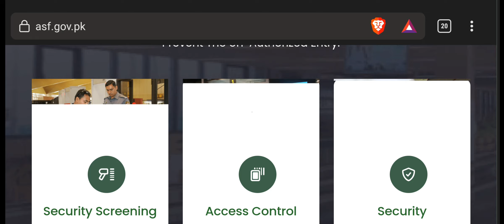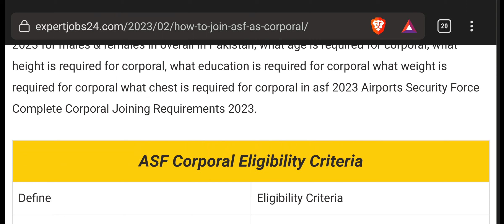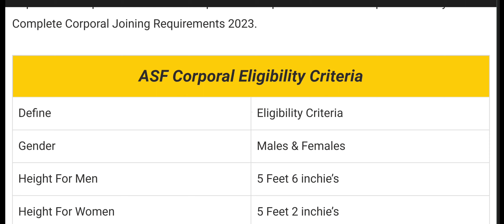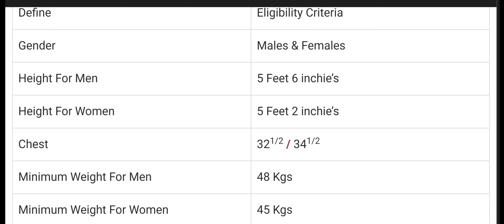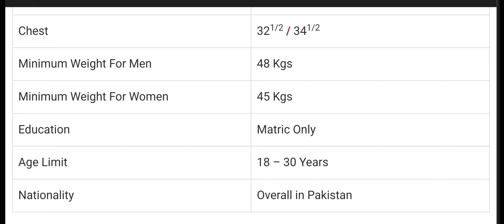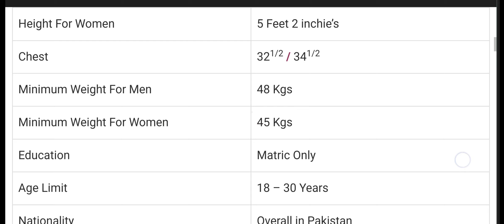Information About ASF Corporal Eligibility Criteria 2023 How to Join ASF as Corporal ASF Jobs 2023